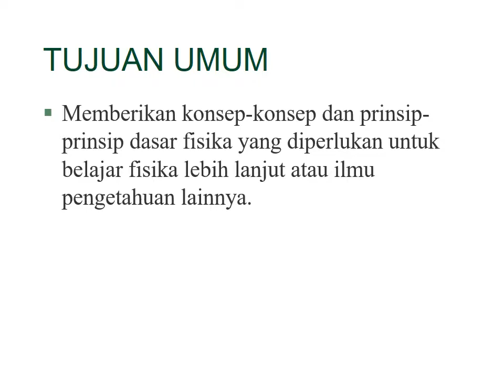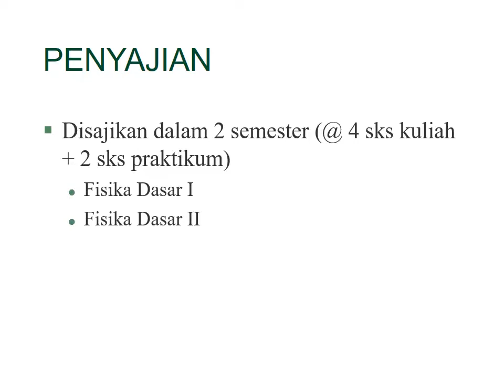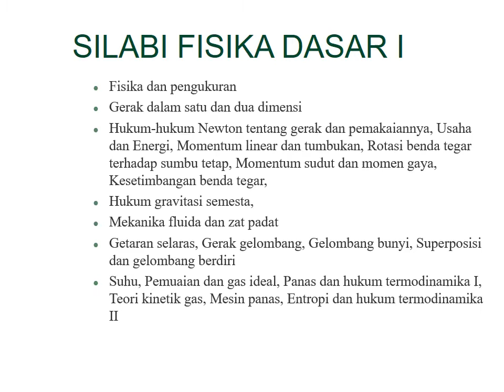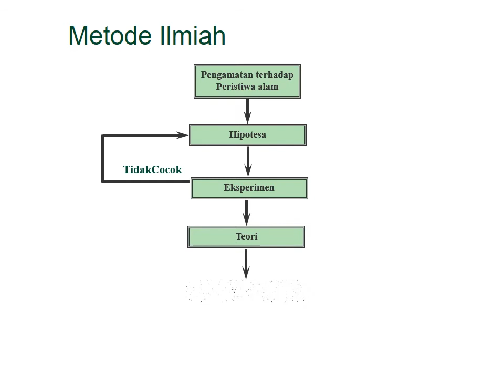Presentasi tentang Fisika Dasar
Fisika merupakan ilmu pengetahuan dasar yang mempelajari sifat-sifat dan interaksi antar materi dan radiasi.
Fisika merupakan ilmu pengetahuan yang didasarkan pada pengamatan eksperimental dan pengukuran kuantitatif (Metode Ilmiah).
PERISTIWA ALAM
Perilaku partikel di dalam ruang dari waktu ke waktu, termasuk bagaimana mereka berinteraksi satu sama lain.